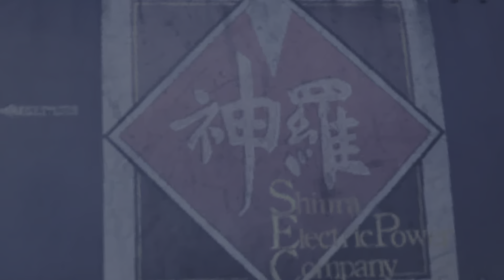FF7 Rebirth chapter 7 boss custom valkyrie. Dynamic mode.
Well that was intense.  Poor red 13 getting lasered.